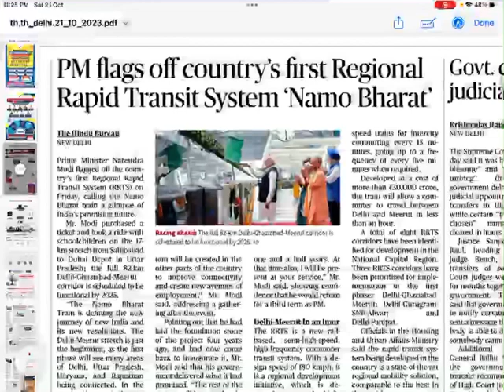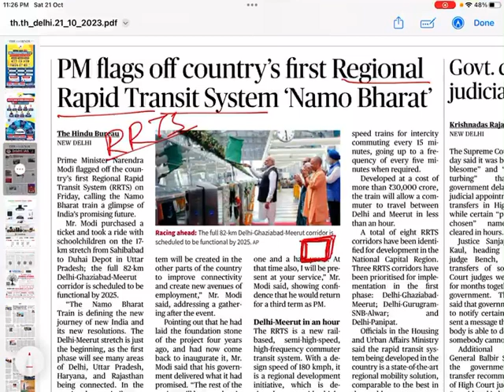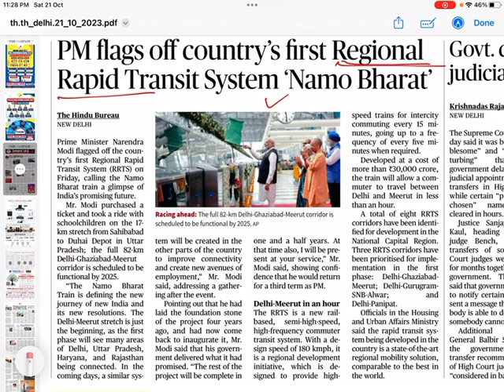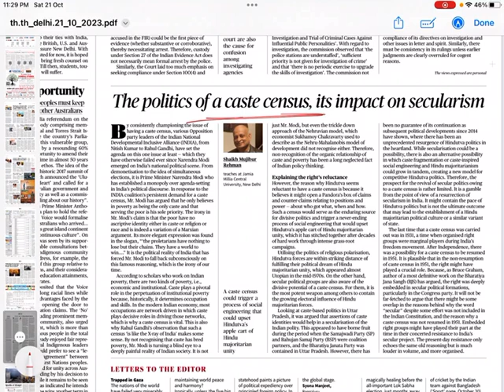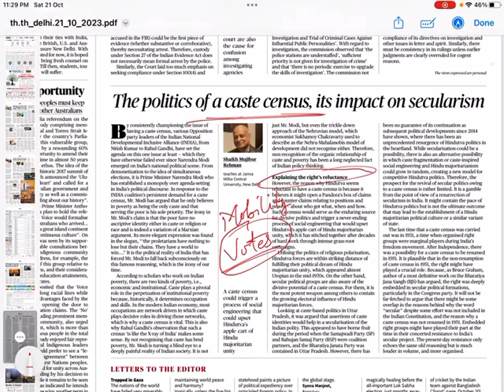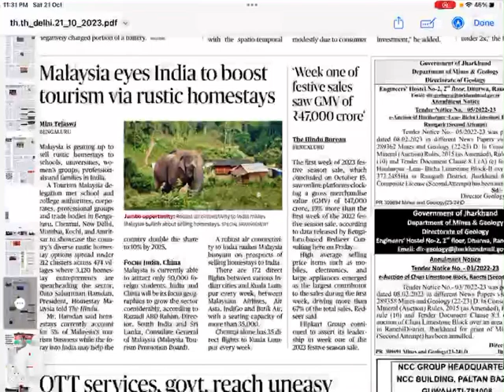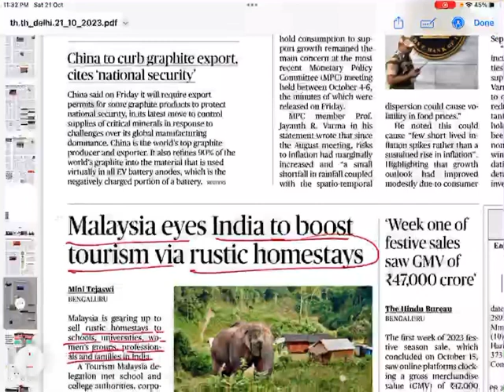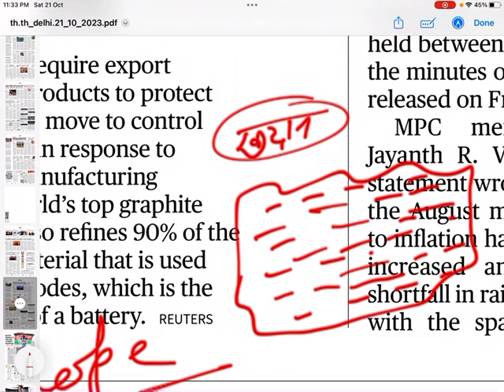21 October 2023 The Hindu analysis for UPSC IAS